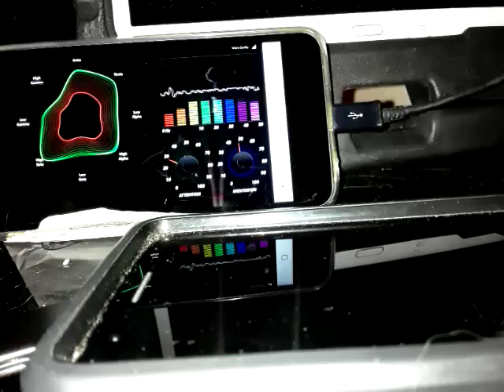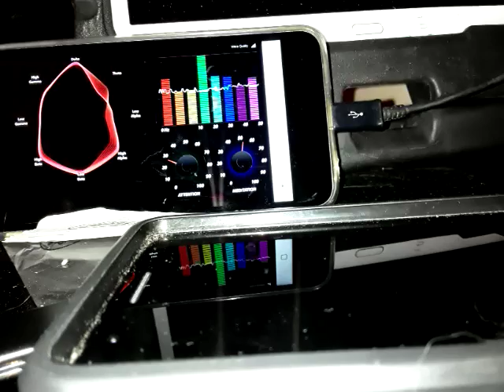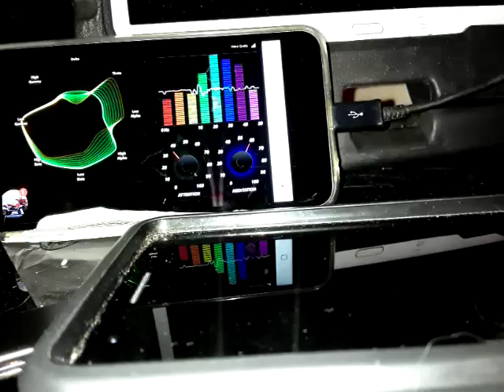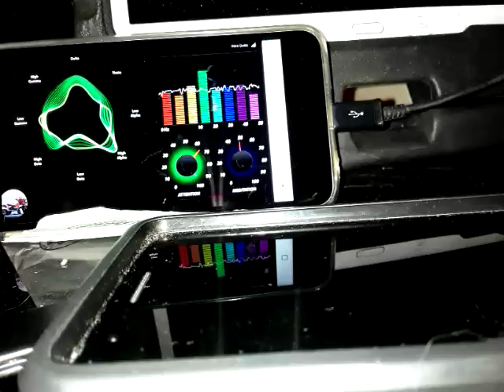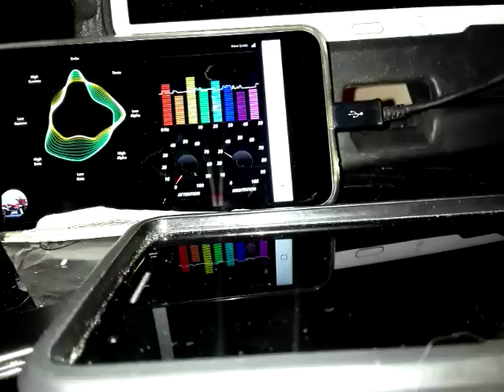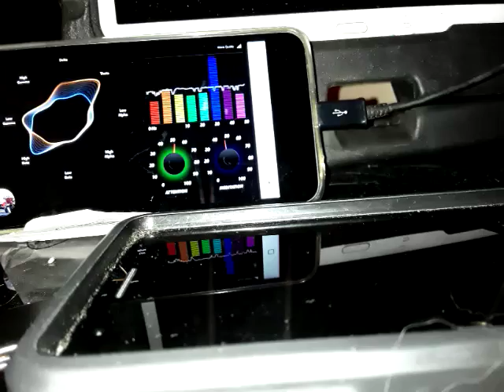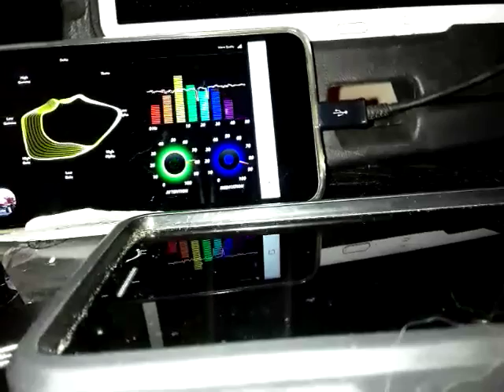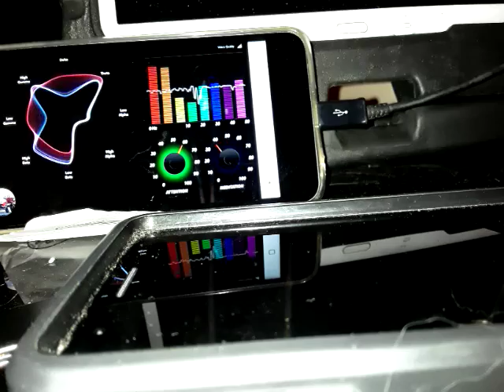35 min work on PC than 5 min at the end meditation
Work without focus :🤣🤣😅